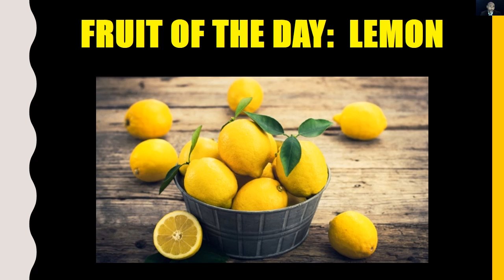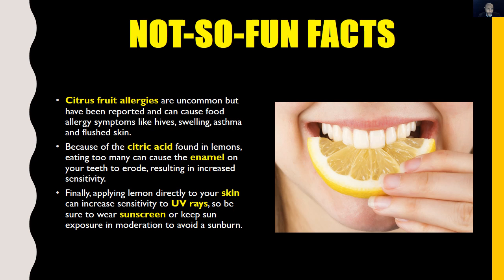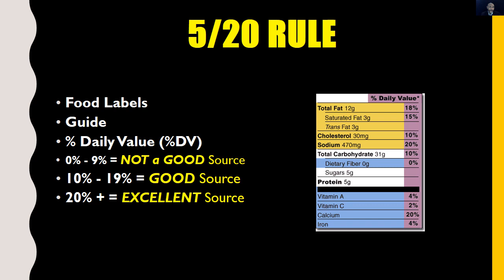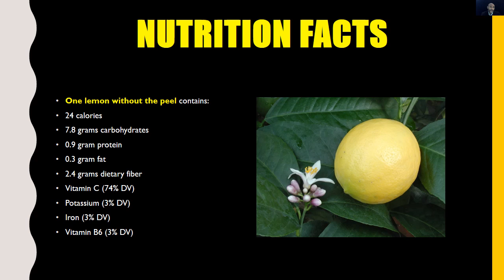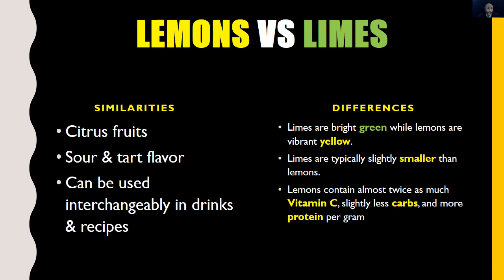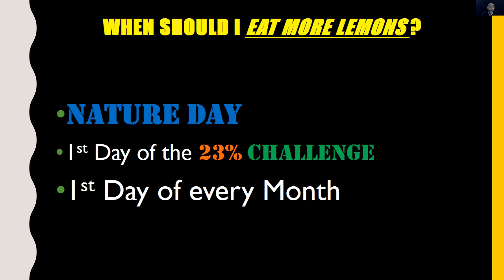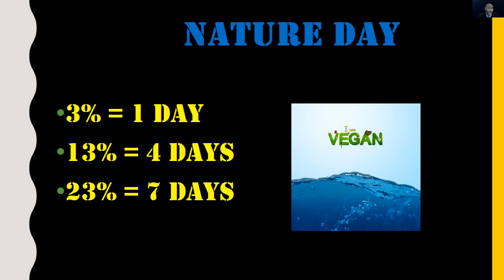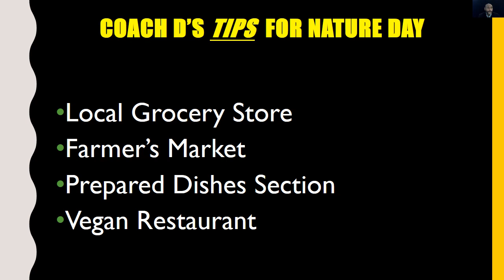Fruit of the Day - Lemon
Today’s FRUIT OF THE DAY is the LEMON.

Fruit is defined as the sweet and fleshy product of a tree or other plant that contains seed(s) and can be eaten as food.

This video features background information, fun facts, nutrition facts, health benefits, vegan recipes, and Coach D’s tips.

The purpose of this video series is to promote the consumption of FRUIT.  The goal is to holistically treat and prevent diet-related diseases thru the consumption of plant foods.

Question of the Day:  Which scientist is credited with conducting experiments on board a naval ship in 1747 to demonstrate that lemons could help ward off scurvy?